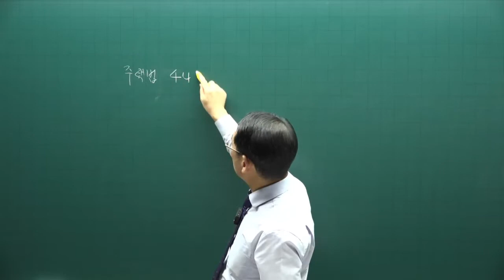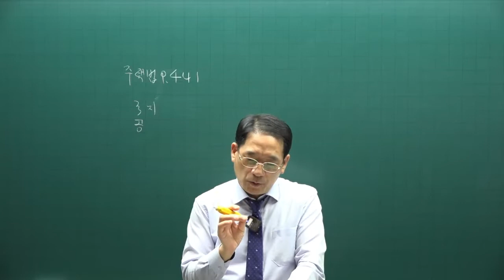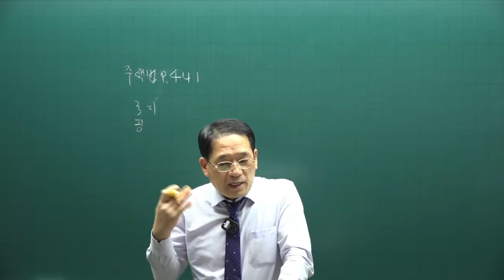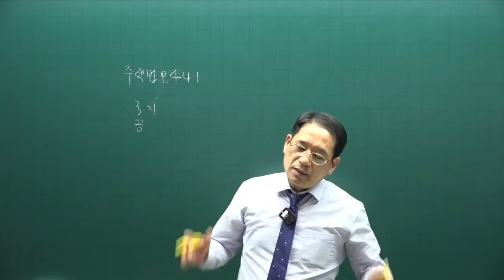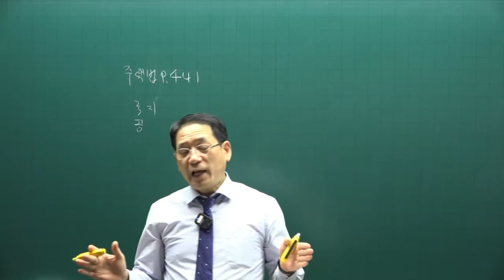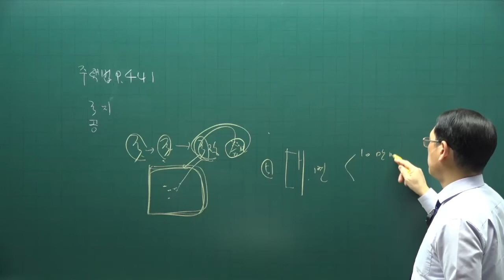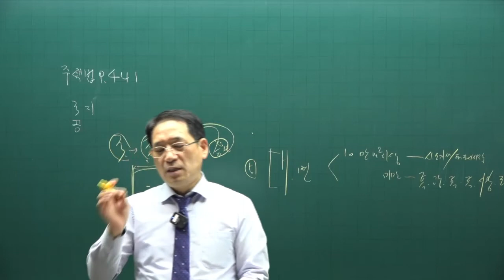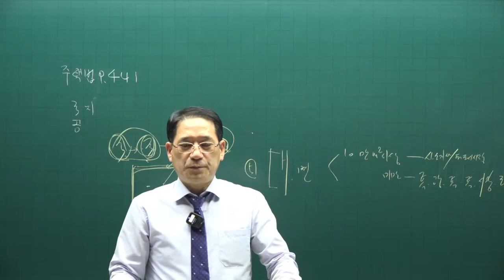[공전무] 제 33회 공인중개사 공법 기출적중문제풀이 28강